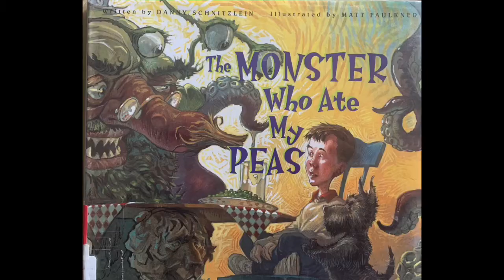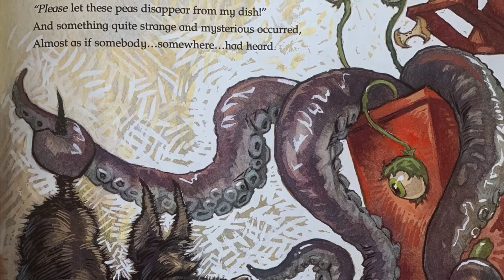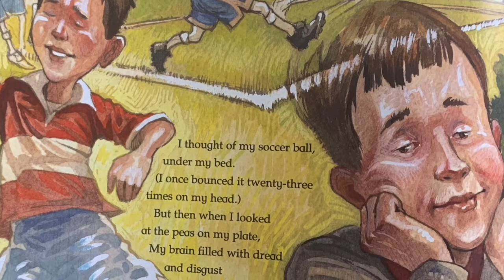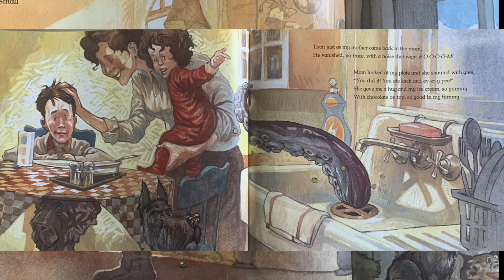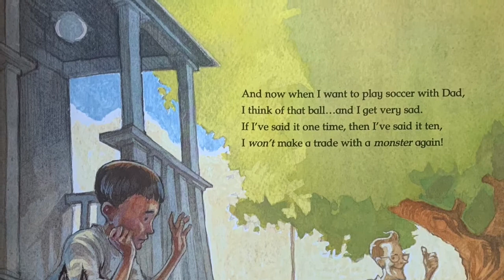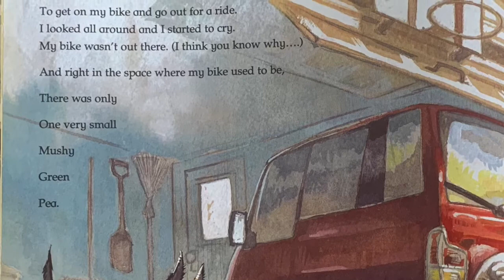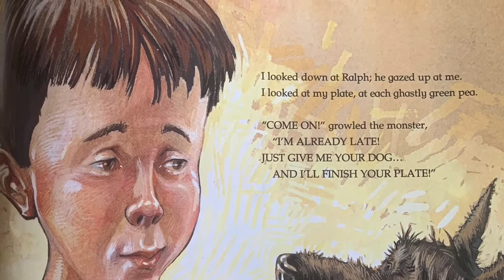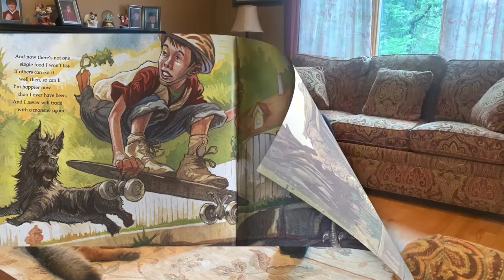Stories with Mrs. Moisan #06: The Monster Who Ate My Peas!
Join Mrs. Moisan as she reads the book, "The Monster Who Ate My Peas" by Danny Schnitzlein.
illustrated by Matt Faulkner